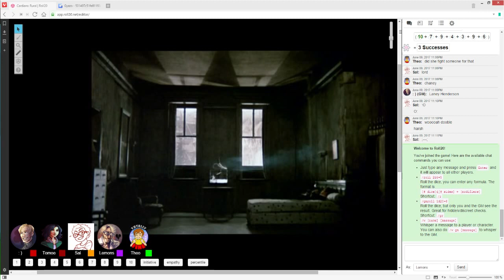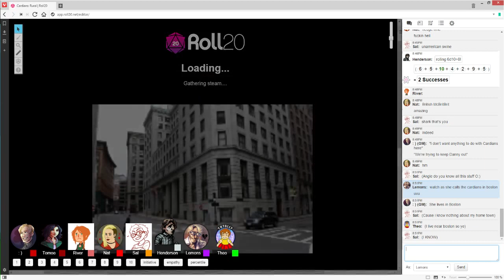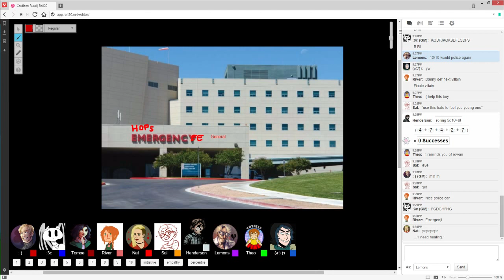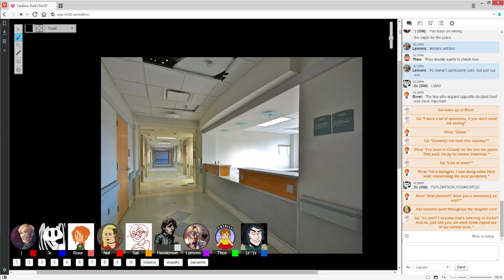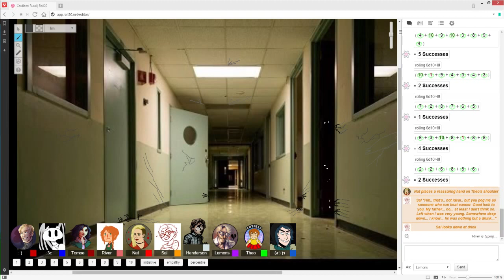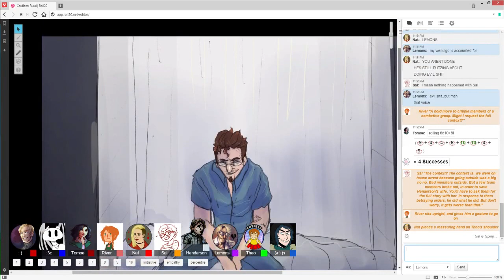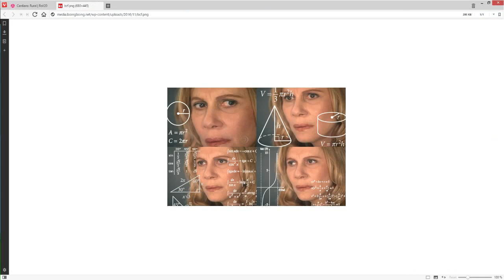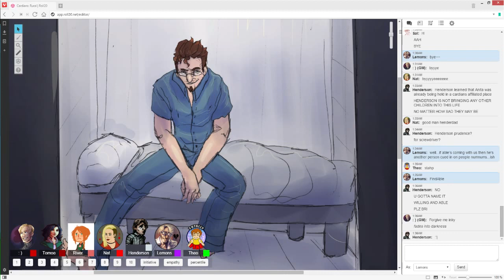rural s2 45 im able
the beginning bit is pretty raunchy so heads up.